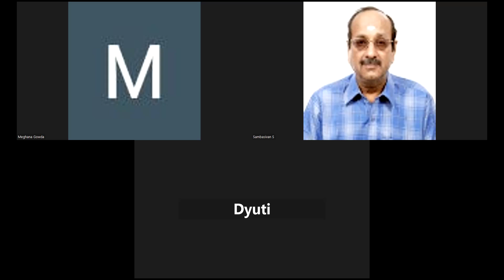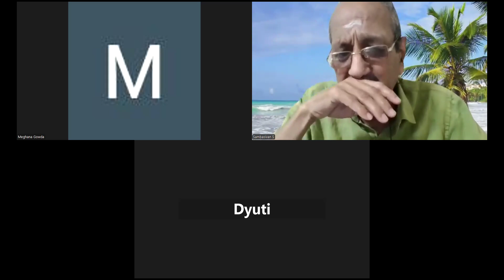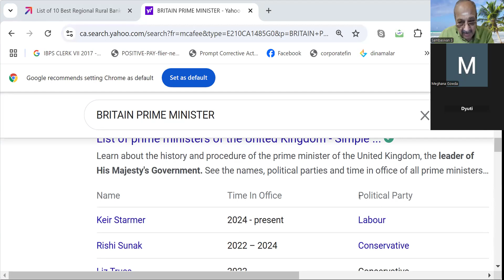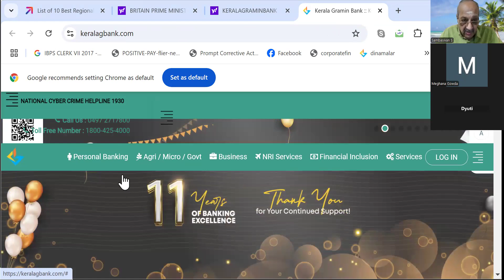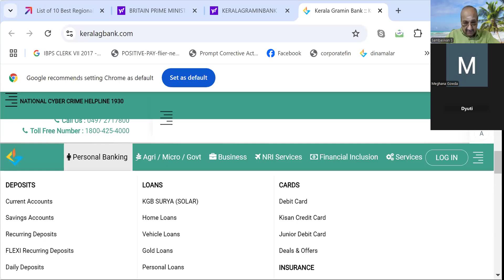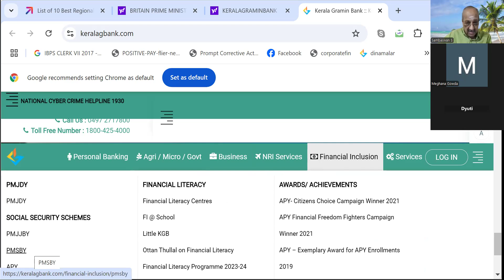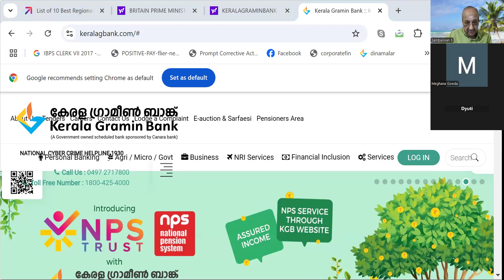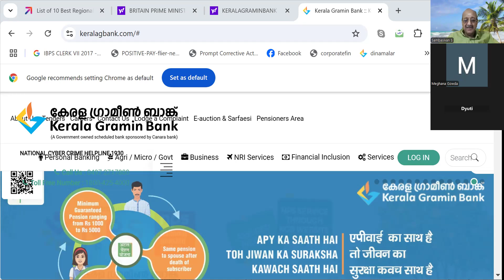IBPS RRB PO MYSURU 231124 MSC PHYSICS